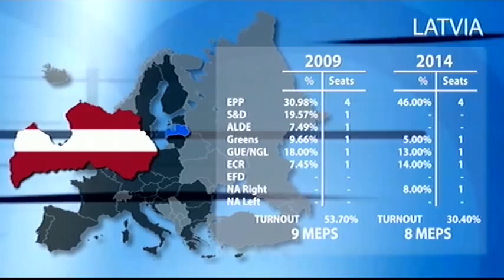Valdis Dombrovskis commenting on the European election results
Live coverage of the election night that will determine the composition of the new 2014 European Parliament. Follow us to get exit polls and results first, with analysis and reactions from key players.